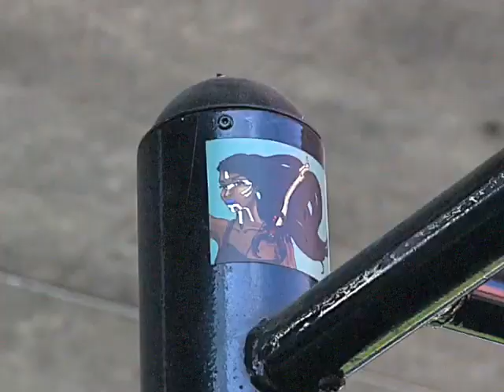Gold Wing Barbarian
Blessed to work with my family on this project. Many more visuals and motivation droppin real soon! Stay Hungry Stay Humble Remain Focused Forever Grateful 🅱🅱4️⃣⏱